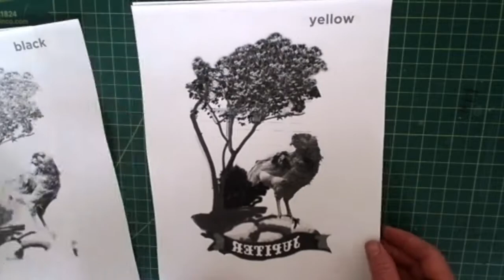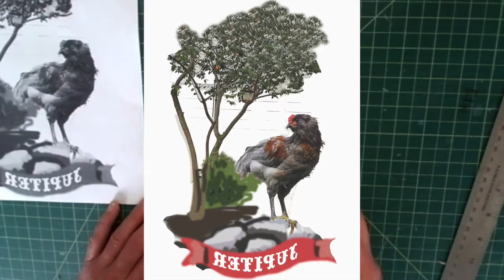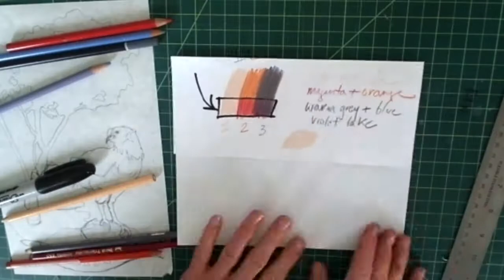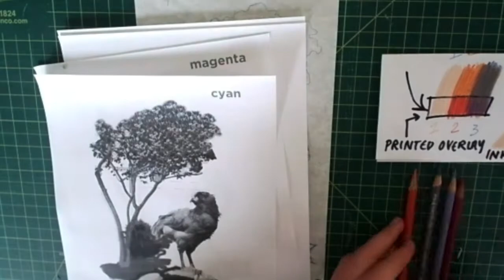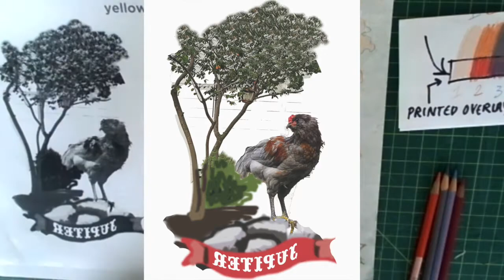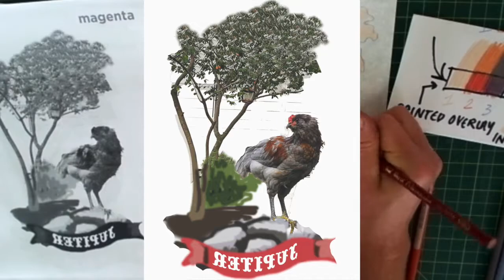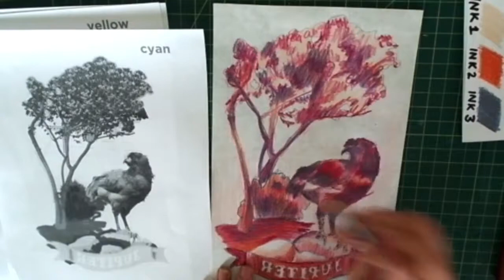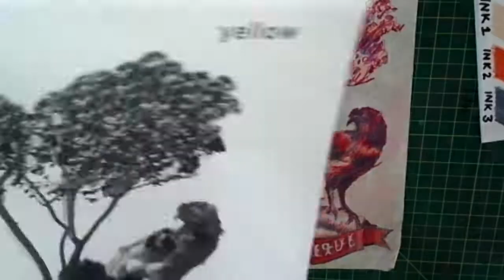Reduction Printmaking - Color Study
Use colored pencil or crayons to plan the overlay of color in a multi-layer print. This could be applied to all multicolor prints. I used the "Split Channels" function in Photoshop (see link below for that video step-by-step guide) to print Cyan, Magenta, Yellow, and Black color separations as references in this process.